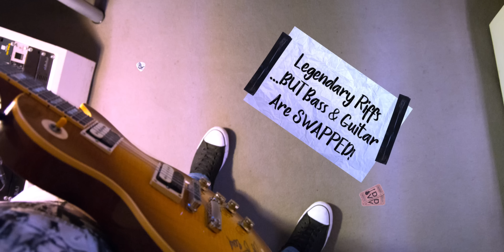10 Legendary GUITAR Riffs...BUT BASS & GUITAR Are SWAPPED!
🎸🎛📷 My Studio gear - Guitars, Effects, Amps👇🏻

If you liked this video you may also like videos by Music Is Win, Nik Nocturnal, Niko Slash, Cole Rolland, Jared Dines, Rob Scallon, Paul Davids, Rob Chapman, The Gastube and Febbre Da Chitarra.